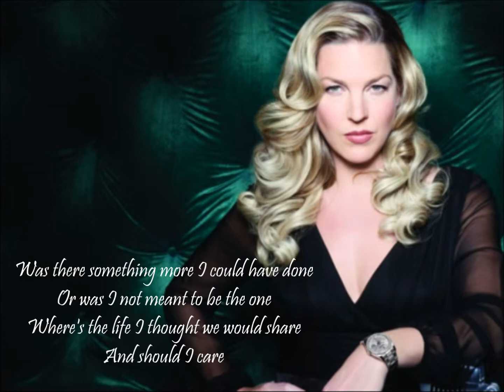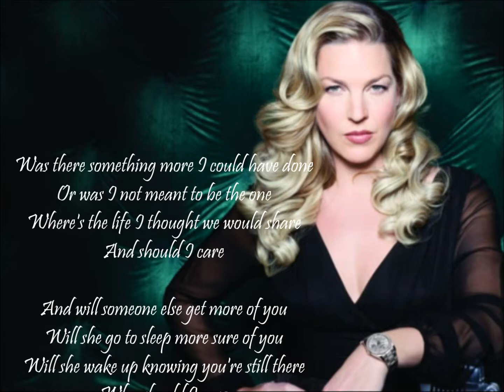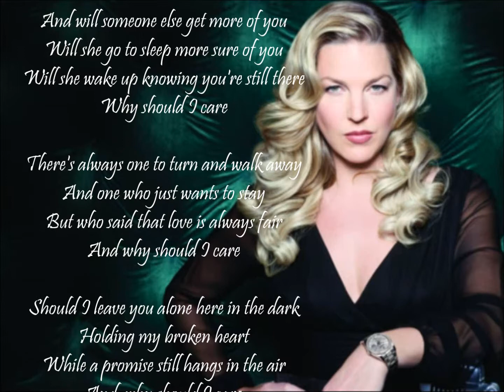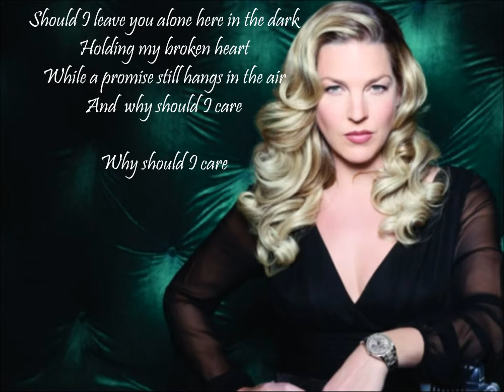Why Should I Care இڿڰۣ-ڰۣ Diana Krall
இڿڰۣ-ڰۣஇڿڰۣ-ڰۣ இڿڰۣ-ڰۣஇڿڰۣ-ڰۣ இڿڰۣ-ڰۣஇڿڰۣ-ڰۣ

Lyrics*

Was there something more I could have done
Or was I not meant to be the one
Where's the life I thought we would share
And should I care

And will someone else get more of you
Will she go to sleep more sure of you
Will she wake up knowing you're still there

There's always one to turn and walk away
And one who just wants to stay
But who said that love is always fair
And why should I care

Should I leave you alone here in the dark
Holding my broken heart
While a promise still hangs in the air

 இڿڰۣ-ڰۣஇڿڰۣ-ڰۣ இڿڰۣ-ڰۣஇڿڰۣ-ڰۣ இڿڰۣ-ڰۣஇڿڰۣ-ڰۣ